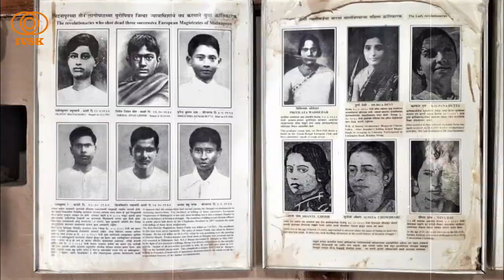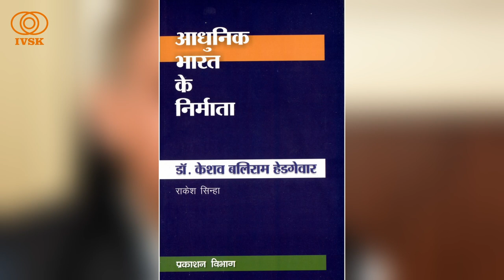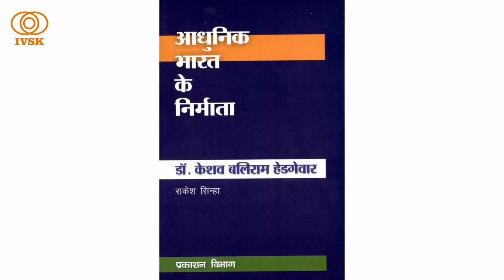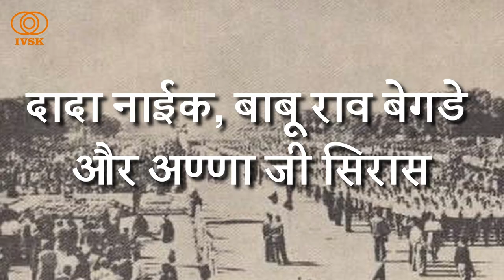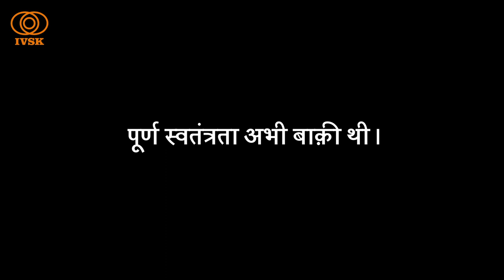RSS Vijayadashami Utsav Special | संघ विजयदशमी विशेष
A short documentary about Dr. Keshav Baliram Hedgewar the founder of Rashtriya Swayamsevak Sangh and his role in freedom struggle of Bharat. And the role of RSS in freedom struggle. RSS की स्वतंत्रता संग्राम में भूमिका।